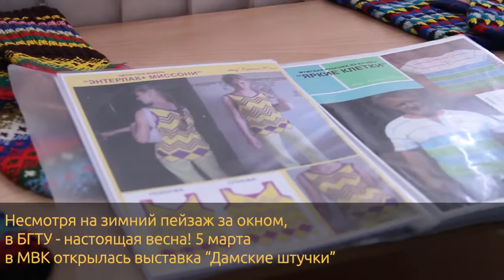Ёмко-новости 05.03.18 - 11.03.18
Ну что, после затяжных выходных - самое время с новыми силами включиться в рабочий процесс 💪🏻📝
Настраиваемся на позитивный лад и смотрим, чем запомнилась предпраздничная неделя!💥